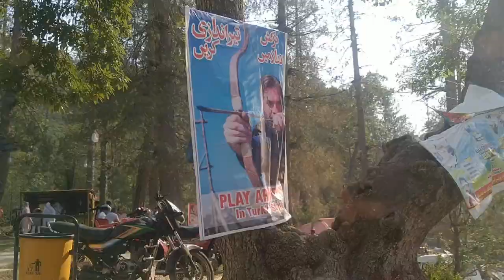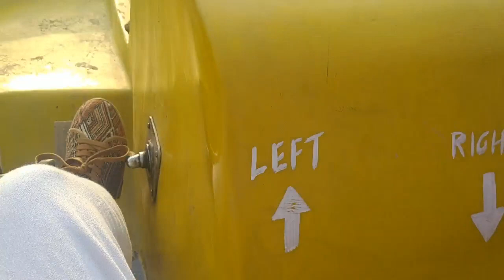Banjosa Lake, Rawalakot Azad Kashmir|| Kashmir Diaries||Seema Batool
This is the second part of KhaiGala trip to Banjosa Lake. In the first part I have visited Chota Gala Zoo and this Part presents Banjosa Lake which is an artificial lake in district Poonch.  These places are near to Khai Gala and you can easily visit in one day. I showed the road, bazars and major attractions. I hope you'll love the video.

For Further Queries and to get in touch with me. Follow me on
🤗About me
I am Seema Batool From Nagar, Gilgit Baltistan. I am the first Female Vlogger and Youtuber from Gilgit. Travelling is my IKIGAI and I have travelled and filmed Kashmir, Gilgit Baltistan, KPK and Some areas of Punjab so far. I try to explore culture, languages, beauty and history of these beautiful destinations of Pakistan and through my videos I am showing it to you.

☀️FAQs
Q1) Where do I belong?
I do belong to a small village in District Nagar, and  Speak Shina.

Q2) Do you use DSLR for Videos and Photography?
No I don't. I use my Phone Realme5 for filming and editing

Q3) Which apps you use?
I use Videoshow for Video Editing and Snapseed for Photos.

📌Watch my More Videos from Gilgit Diaries